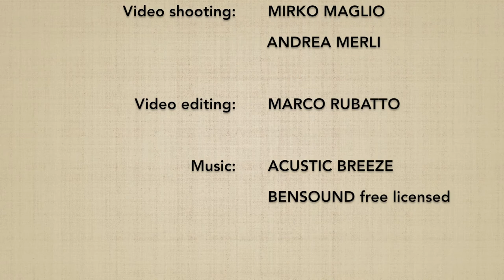Katadori DAI IKKYO (ura) - Marco Rubatto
Forma di base (kihon) e 2 forme fluide (ki no nagare) di "presa alla spalla e applicazione del 1º principio" (katadori dai ikkyo), forma posteriore (ura)

Basic form (kihon) and 2 fluid forms (ki no nagare) of "shoulder grip and application of the 1st principle" (katadori dai ikkyo), backward form (ura)